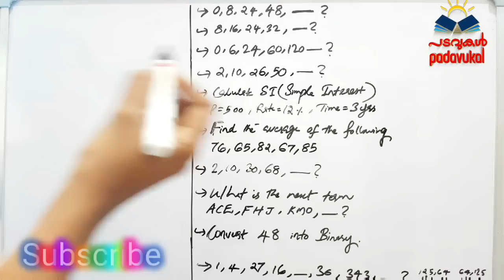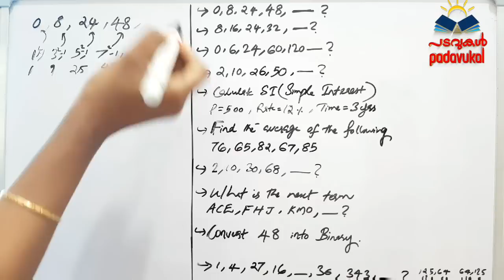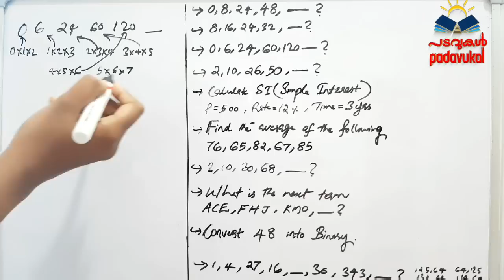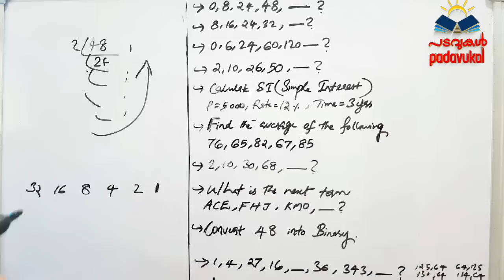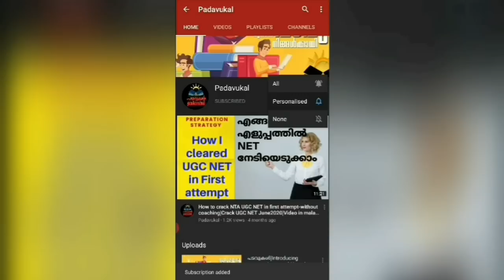Paper1Exam Questions UGC NET 2020 Part 1|Ugc net paper1|Padavukal